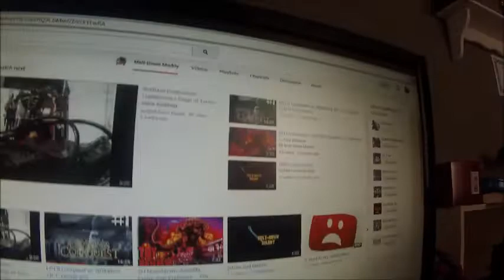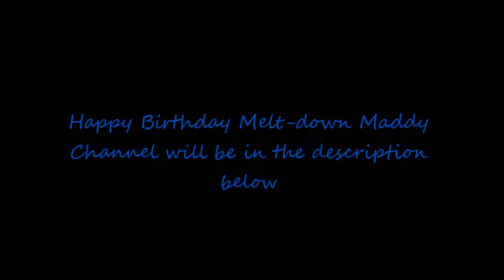Godzilla Island Series Season 2 Episode 5: Happy B-Day Melt-Down Maddy and Special Announcement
STAY TILL THE END FOR A SPECIAL ANNOUNCEMENT AND HAPPY BIRTHDAY MELT-DOWN MADDY